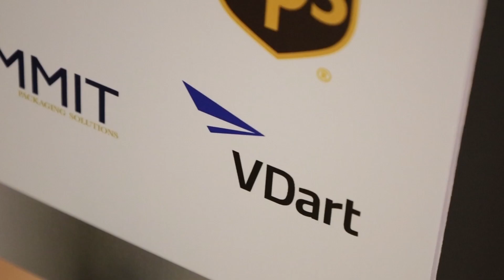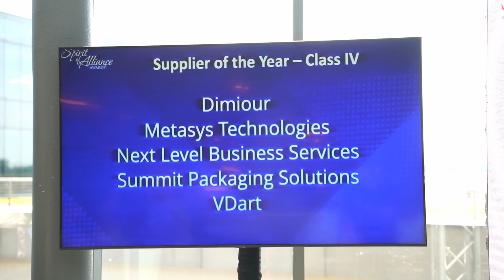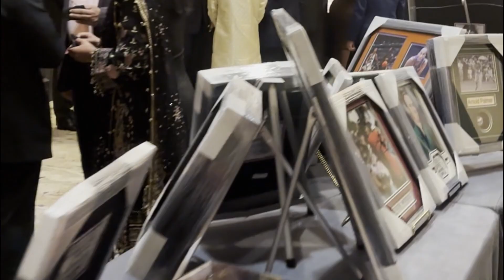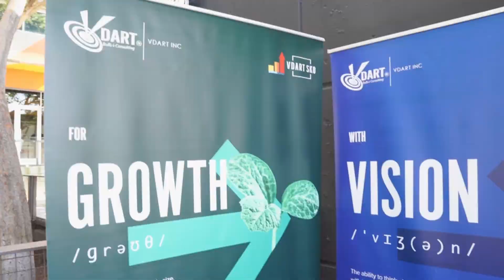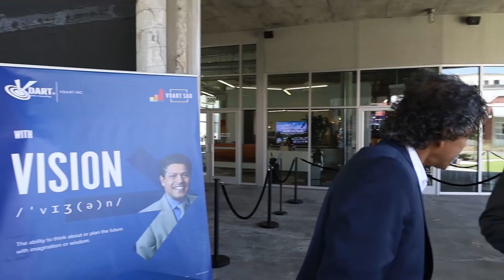A Week in The Life Of A Tamil CEO! | Sidd Ahmed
This week has been full of excitement, and I'm thrilled to share it all with you all!!
- Featured on the Nasdaq billboard
- Honored with the Supplier of the Year and Eagle award by the Georgia Minority Supplier Development Council (GMSDC)
- Awarded Supplier of the Year by CAMSC
- Recognized in the Top Ten Asian American Business by USPAACC Southeast
All these extraordinary accomplishments transpired in the span of just one week! I'm forever grateful to the amazing team at VDart! Their dedication, hard work, and collaboration made all of this possible!
If you want to delve deeper into the details of these separate events, Will be sharing them soon on VDart channel!
Share your valuable thoughts on how you enjoyed it! I would love to hear it!